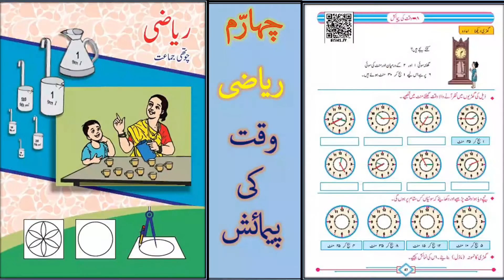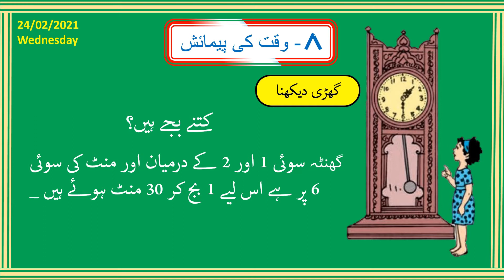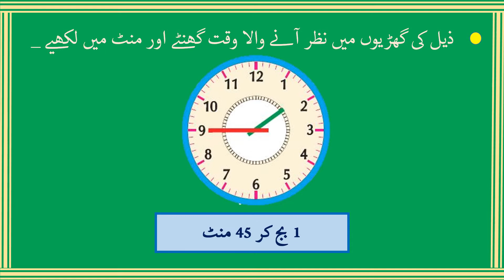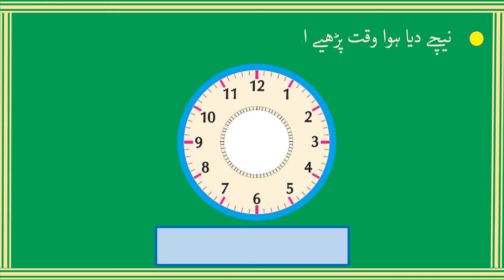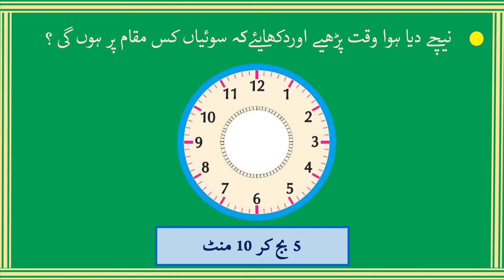Urdu medium | Std | 4th | Sub Mathematics | Topic | Waqt ki paimayish | وقت کی پیمائش